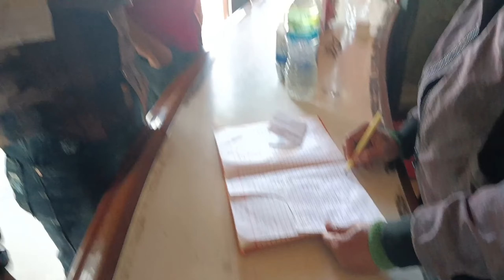Nepal का Gopal Fun Park Biratnagar कभी मत जाना | देख लो वरना पछताओगे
My Equipments:-
Tripod 1
Tripod 2
Ring Light
Vlogging Tripod
Green Parda
Background Wallpaper
Wireless Mic For Mobile

gopal fun park biratnagar
gopal fun park
nepal ka park dikhaiye
nepal ka park
nepal ka park ka video
nepal ka water park ka video
fun park
park
gopal fun park nepal
nepal
gopal park
biratnagar best park
biratnagar
biratnagar park

From:- Araria, Bihar (India)